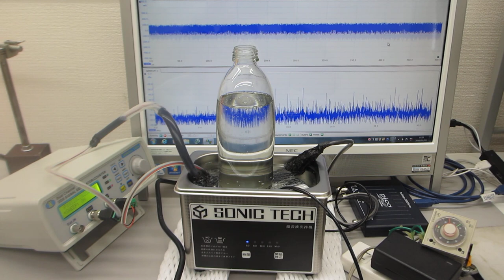ガラス容器の音響特性を利用した、オリジナル超音波実験（超音波システム研究所）